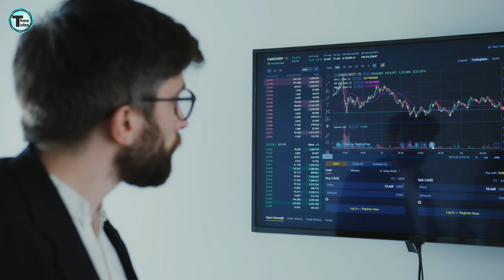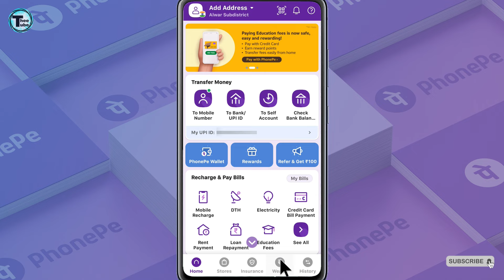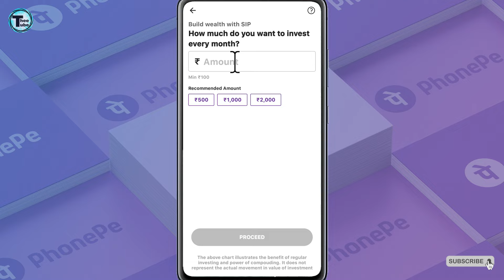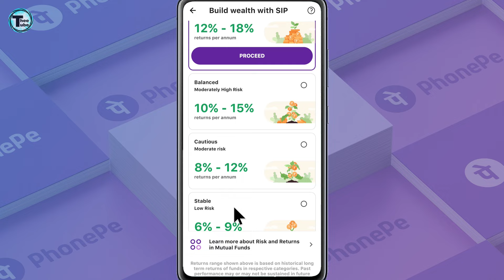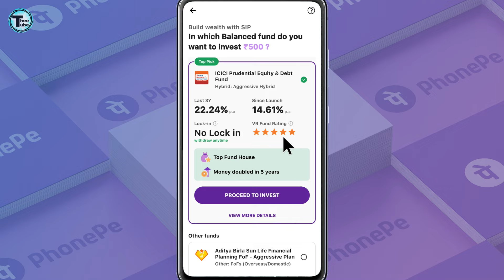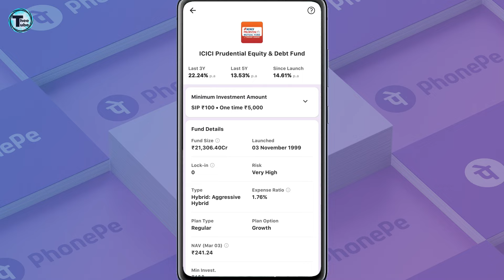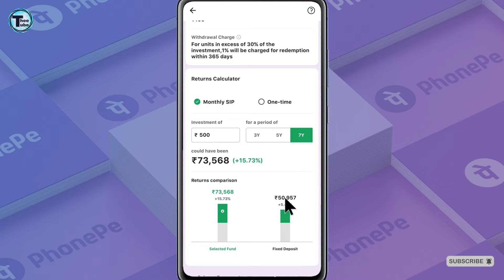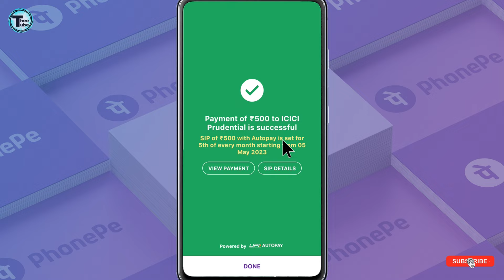Mutual Fund me invest kaise kare | Mutual fund SIP Investment | Phonepe mutual fund investment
Hello Friends!!

Here are some of the key features of investing in mutual funds on PhonePe:-

Completely Paperless Investment Process: Physical documentation for various investment processes such as KYC, purchase, nomination, etc. has been one of the biggest barriers for individual investors to start their investments. When you invest in Mutual Funds on PhonePe, the entire investment process is completely paperless starting from your KYC to investing. With such a seamless investment process, investors can transact right from their phones in a matter of a few minutes.

mutual funds
mutual fund